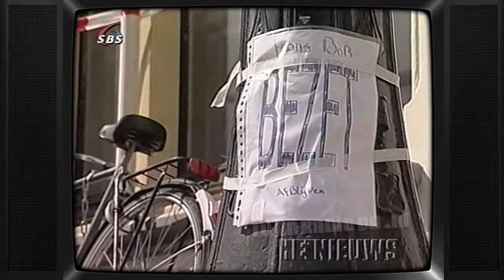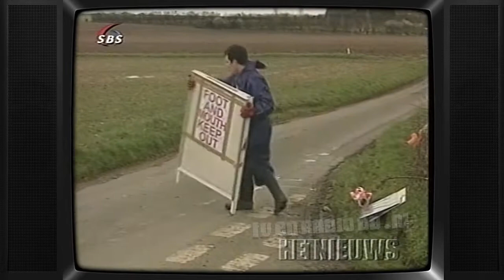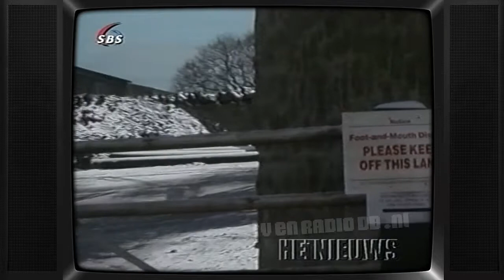TV: SBS6 - Het Nieuws met Pernille la Lau (hh) (20010429)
SBS6 nieuws met Penille la Lau. Uitgezonden op 29 april 2001.